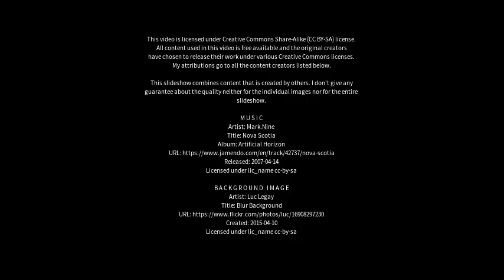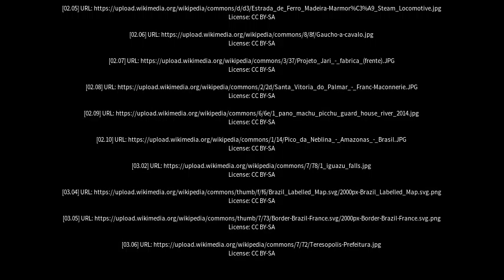Best places to visit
Best places to visit - Pimenteiras (Brazil) Best places to visit - Slideshows from all over the world - City trips, nature pictures, etc.